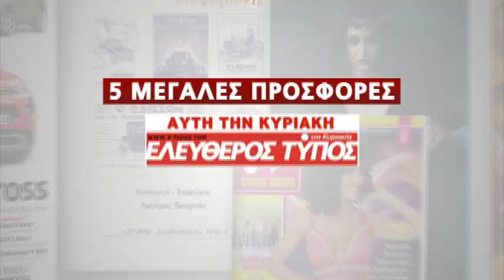ET KIRIAKI 26 11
ΤΗΝ ΚΥΡΙΑΚΗ 26 ΝΟΕΜΒΡΙΟΥ 2017 ΜΑΖΙ ΜΕ ΤΟΝ ΕΛΕΥΘΕΡΟ ΤΥΠΟ ΤΗΣ ΚΥΡΙΑΚΗΣ